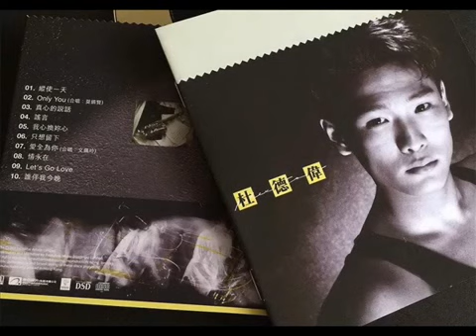杜德偉 ＆ 文佩玲 ~ 愛全為你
柔情一生也屬你　情緣早早己開始
原來初初一見起　全然深深愛著你

柔情一生也屬你　原來此生因你生
果敢的心因你起　平凡此生已屬你

千種愛的感受　不會及你溫柔
這段甜蜜的愛　誰都想擁有

一生相依是樂事　心可死不能移
有幸能活千百歲　愛全為你

柔情一生也屬你　靈魂意志的靠依
如迷失跟空虛　惟能安心見著你

彼此關心不上鎖　連成一體有自我

世上原是多變化　始終相信

回頭一生愛著你　祈求蒼天多放肆
惟求相戀可至死　平凡一點也願意